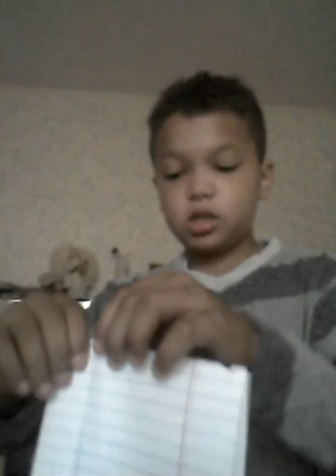Stay tuned Maurice is on YouTube